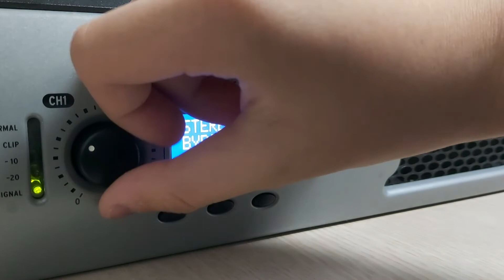Crown Audio XLS1000 D.S.P demo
class D
크라운 XLS1000 사운드 테스트입니다!
아직은 현재 프리앰프 없이 사용중입니다
프리앰프 없이 쓰니 출력이 반의 반도 안나오네요

크라운을 하이파이로 사용하실분들은
프로세서나 프리앰프를 사용하시는것을 추천드립니다